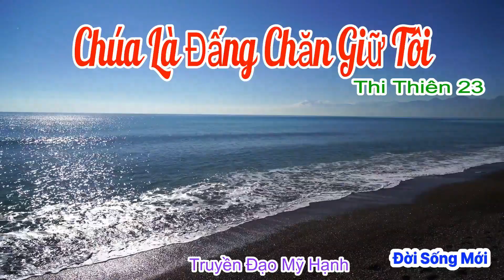Chúa Là Đấng Chăn Giữ Tôi